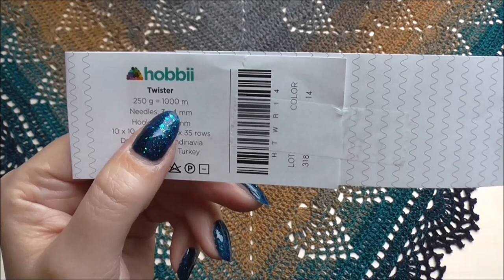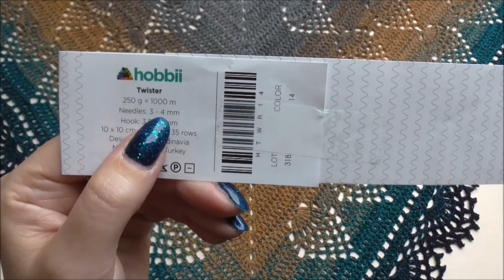The Secret Forest shawl ( with english description )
On request I did my best to include an English description. Hope it helps you to make it that way.